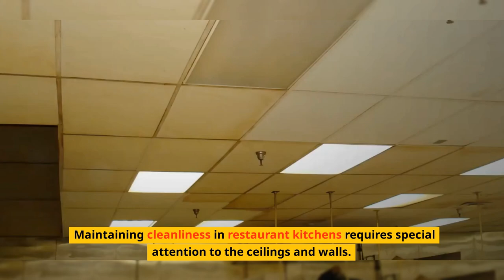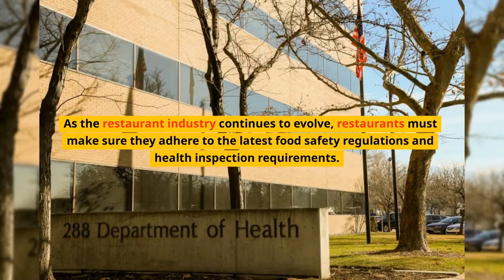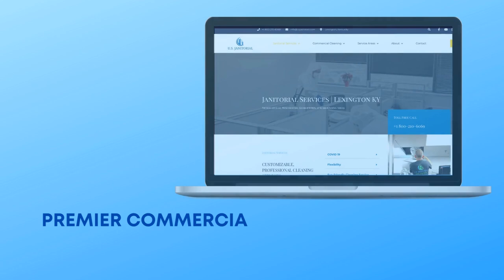The Essential Benefits of Cleaning Restaurant Kitchen Ceilings and Walls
Hi! My name is Michael Nicholas and I'm the owner of U.S. Janitorial Services, our company is specializes in cleaning restaurants and food establishments for nearly 25 years. in todays video we are going to review The Essential Benefits of Cleaning Restaurant Kitchen Ceilings and Walls Keeping a restaurant kitchen clean and hygienic is essential for the health and safety of employees and customers alike. Cleaning the ceilings and walls of a restaurant kitchen is an important part of maintaining a healthy environment. Not only does it help keep the kitchen looking presentable, but it also helps to prevent the spread of bacteria, fungi, and even pests. In this article, we'll explore some of the essential benefits that come from regularly cleaning restaurant kitchen ceilings and walls. Why Maintaining Cleanliness in Restaurant Kitchens ceilings and walls is Crucial Cleanliness is a top priority for any restaurant kitchen. Maintaining cleanliness in restaurant kitchens requires special attention to the ceilings and walls. Maintaining cleanliness in restaurant kitchen ceilings and walls is an essential part of the food industry. U.S. Janitorial can be a great resource that provides assistance to restaurant owners in terms of proper cleaning routine that can help maintain good kitchen hygiene standards. Understanding the Challenges of Cleaning Kitchen Ceilings & Walls Cleaning kitchen ceilings and walls can be a daunting task for many restaurant owners. It requires special skills, tools and techniques to ensure that the job is completed safely and effectively. There are several challenges associated with cleaning kitchen ceilings and walls including dust buildup, grease accumulation, and mold growth. What are the Benefits of Regularly Cleaning Kitchen Ceilings & Walls? Keeping your kitchen walls and ceilings clean & tidy is a great way to make your kitchen look more aesthetically pleasing. It'll also make you feel proud of the of your kitchen appearance and brightness. As the restaurant industry continues to evolve, restaurants must make sure they adhere to the latest food safety regulations and health inspection requirements. Ceiling and wall sanitization is one of the most important aspects of a successful food safety program. How to Effectively Clean Different Types of Kitchen Ceilings & Walls? Keeping your kitchen ceiling and walls clean is essential for maintaining a healthy and hygienic environment. Different materials require different cleaning techniques, but with the right products and techniques, we can easily keep your kitchen looking its best. The Advantages of Investing in Professional Services for Kitchen Wall & Ceiling Cleaning Professional deep cleaners can make it easier to do so. U.S. Janitorial experts have the necessary tools and cleaning solutions to make dirty surfaces look as good as new, especially in challenging-to-reach areas. Our services of ceilings and walls cleaning, light fixtures, HVAC diffusers cleaning are your best choice to brighten you kitchen as new again. U.S. Janitorial providing premier commercial restaurants cleaning services Visit us at usjservices.com or give us a call at to learn more or to schedule an appointment,We will be more than happy to assist you U.S. Janitorial services - 1% better in thousand ways